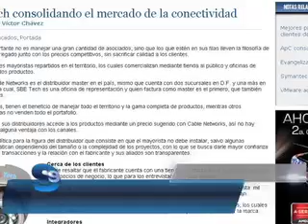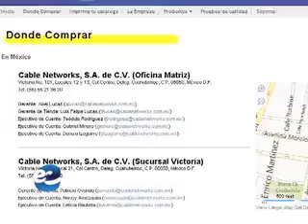SBE Tech ofrece oportunidades de negocio (eSemanal)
SBE Tech ofrece oportunidades de negocio para el canal de distribución, con un portafolio de soluciones de conectividad, racks, gabinetes, canaletas y CCTV. eSemanal, octubre 2012.